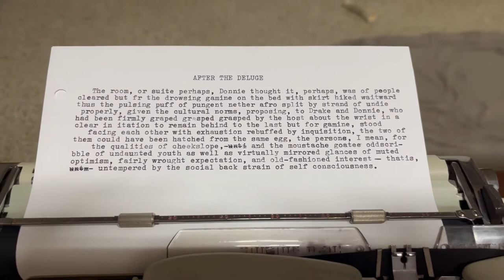Groma Kolibri Typewriter (Typing Preview)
Groma Kolibri Luxus
A truly portable machine. Small, but seriously heavy-duty. A marvel of Eastern block engineering.
This typewriter shows up in the movie, The Lives of Others.